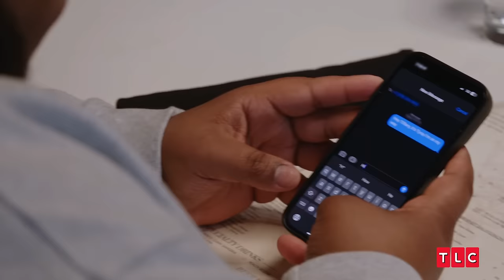Tyray’s First Date | 90 Day Fiancé Pillow Talk: The Single Life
90 Day Fiancé favorites share their reactions to Tyray’s first date with Tiffany, where she ultimately doesn’t show up.

From 90 Day Fiancé Pillow Talk: The Single Life Season 4, Episode 2: "Tyray's First Date"